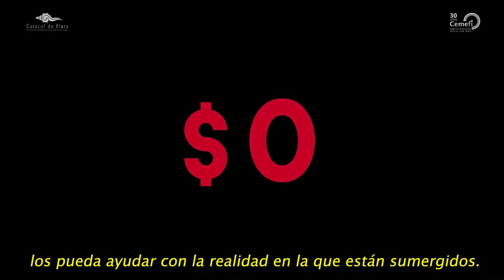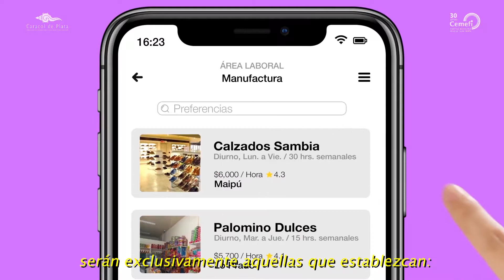Finalista Medios Digitales | XVI Caracol de Plata Universitario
Título: “Deal” | Escuela: Universidad Diego Portales | País: Chile | Realizadores: Valentina Pérez y Matías Muñoz